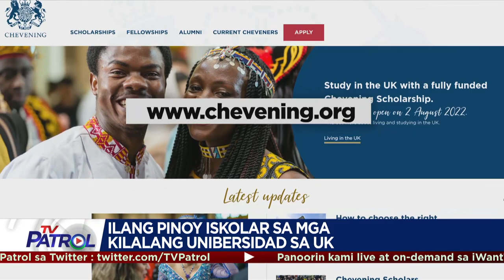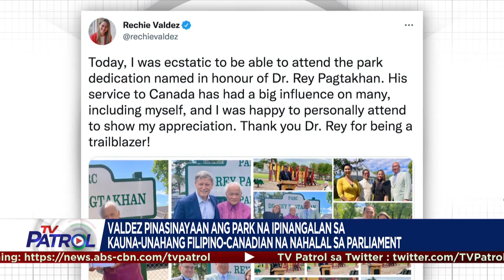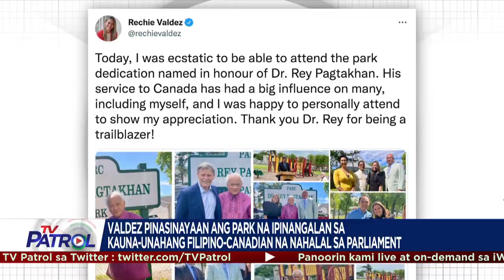TFC News on TV Patrol Recap | July 4-8, 2022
Panoorin ang mga balita tungkol sa Pilipino ngayong linggo mula sa iba-ibang bahagi ng mundo.